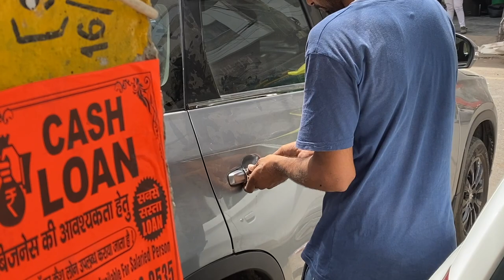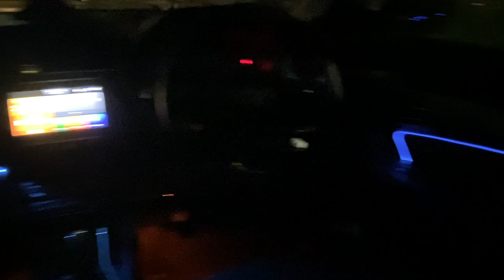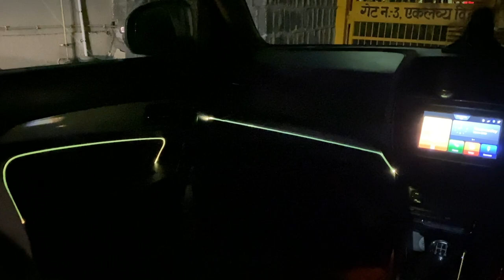Full modification under 10,000 | urban cruiser/brezza